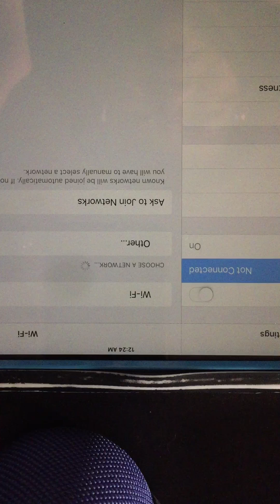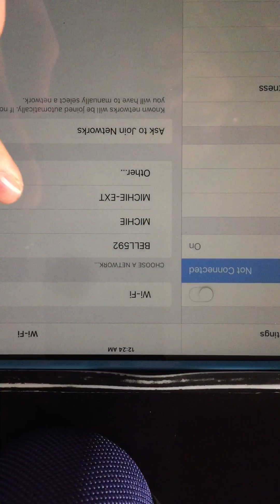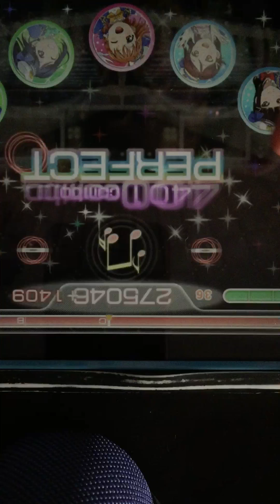LLSIF Community Tournament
Uploaded for KurouKuriko's entry on Reddit